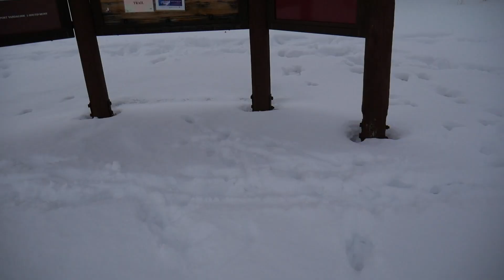ICE FISHING - LAKE ELMO PERCH- WITH FISHING MONTANA!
ICE FISHING LAKE ELMO WITH FISHING MONTANA

Today's video is all about lake elmo! I'm joined by Tyler and Paul from fishing montana!  we get on  some perch and have a riot!

Gear used

Gear List
ICE RODS / GEAR

GOT A BEARD? & GET A DISCOUNT ON ANY ORDER WITH CODE “RVO”

Frabil I3 ICE Jacket
Striker ICE BIBS
Muck boots
Fenwick ELITE TECH
UGLY STICK G2 Combo
Pflueger Size 20 Reel
4lb Micro ICE line
Fluorocarbon ICE
Humminbird Helix 5 CHIRP GPS G2
MARCUM QUEST HD CAMERA
ICE AUGER

***8 OTHER GREAT ICE FISHING CHANNELS

5 OTHER GREAT FISHING CHANNELS